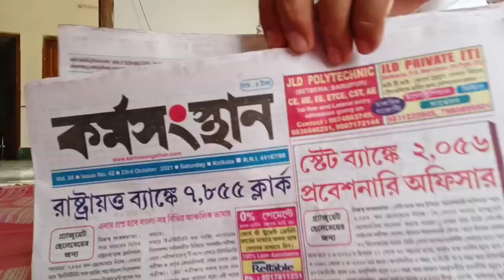breakfast and tea making | স্পেশাল চা এর রেসিপি |Banglavlog 2021#Champak vlog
breakfast and tea making |স্পেশাল চা এর রেসিপি |Banglavlog 2021
Hi,
    I am CHAMPAK DAS | I am now working YouTube Dailyvlog / people Type Channel |\
This video is my daily life vlog video ,it's a simple but creative video, I think injoy this video.thank you.(Champak vlog) channel daily vlog
Please 🥺🥺🥺,,
Follow me |\
Search _Champak Das / all social media platform
breakfast and tea making,স্পেশাল চা এর রেসিপি,dal tadka recipe
MyVlog
AmarVlog
GayerBadhu